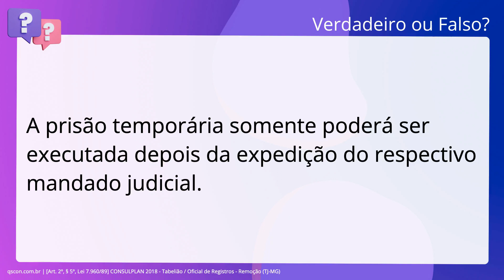QScon Direito: [Art. 2º, § 5º, Lei 7.960/89] CONSULPLAN 2018 - Tabelião / Oficial de Registros - Rem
Art. 2º, § 5º, Lei 7.960/89 | CONSULPLAN 2018 | Tabelião / Oficial de Registros Remoção | (TJMG)

A prisão temporária somente poderá ser executada depois da expedição do. respectivo mandado judicial.

Gabarito: Verdadeiro